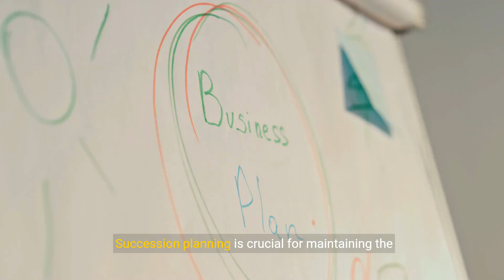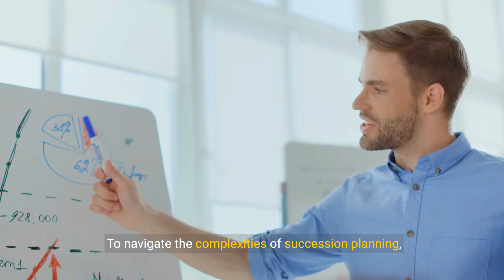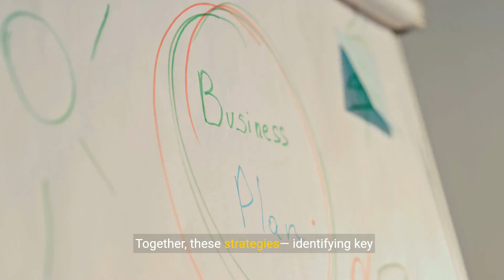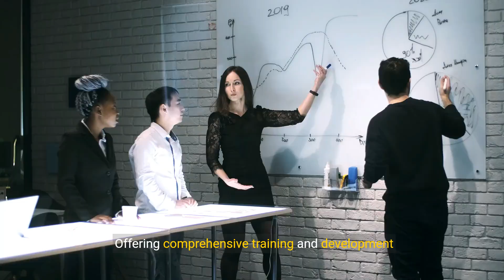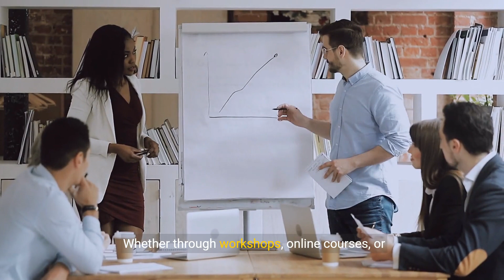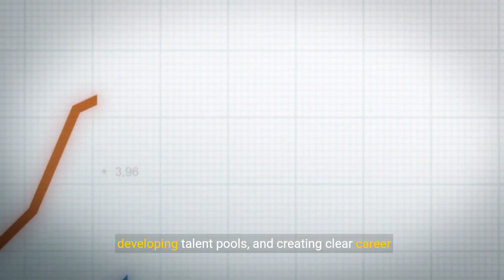Mastering Succession Planning and Career Development (7 Minutes)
Feeling stuck in your career?  This video explores how mastering succession planning can unlock your potential and propel you forward. We'll delve into strategies for identifying your dream role, developing the skills to achieve it, and positioning yourself as a top contender for future opportunities.  Learn how succession planning benefits both you and your organization, fostering a culture of growth and ensuring a smooth transition for leadership roles.